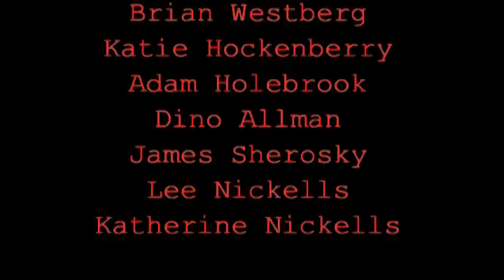AAPI Ghost Hunters - Hillview Manor - Episode 3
AAPI travels to New Castle, Pa to investigate the infamous Hillview Manor! Watch as AAPI tries to capture the souls of the lost, misfits, indigent and decrepit.
Facebook.com/AppalachianAfterlifeandParanormalInvestigations

Look us up on the web!